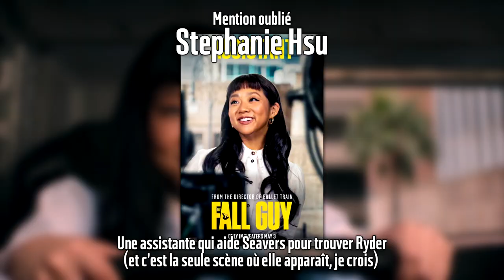Mon Avis (Personnel) sur The Fall Guy (le film qui n'a rien avoir avec le jeu vidéo) !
Avec Bibi, on a vu The Fall Guy car on aime faire la vanne de "I Drive" de Ryan Gosling et vu qu'on est des participants du Fall Gafé, autant voir le film à deux et que je vous partage mon avis du film en vidéo !

Je risque de peut-être me tromper sur quelques informations donc je m'excuse d'avance sur quelques points de la vidéo qui sont peut être fausses.

Musiques dans l'ordre :
- I Was Made for Lovin' You (Kiss)
- World 7 [Sky Land] (New Super Mario Bros Wii)
- Map [Dyna Blade] (Kirby Super Star Ultra)
- Dyna Blade's Nest (Kirby Super Star Ultra)
- Character Select (Super Smash Bros.)
- Save Point (Kirby Super Star)
- Inside a House (The Legend of Zelda Ocarina of Time)
- The Credits Concerto (Donkey Kong Country)

Voilà.